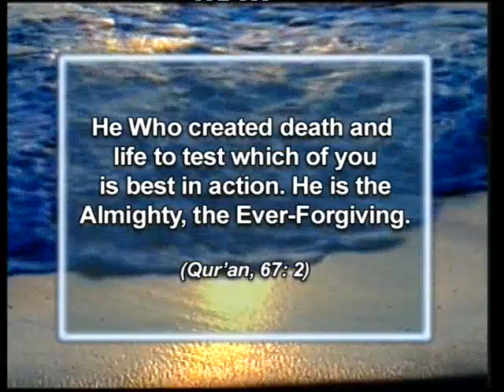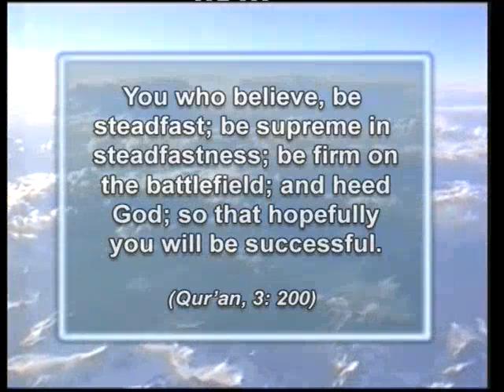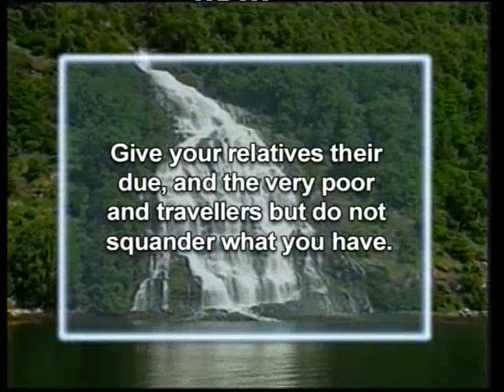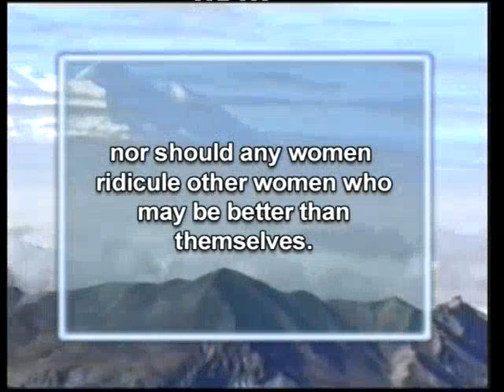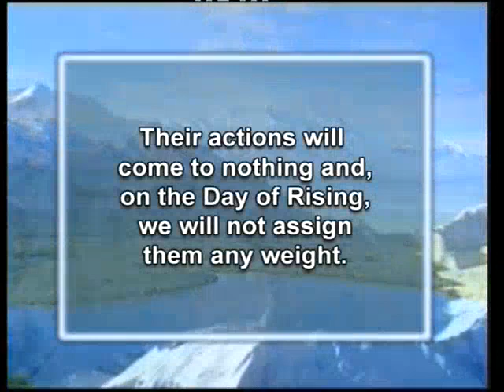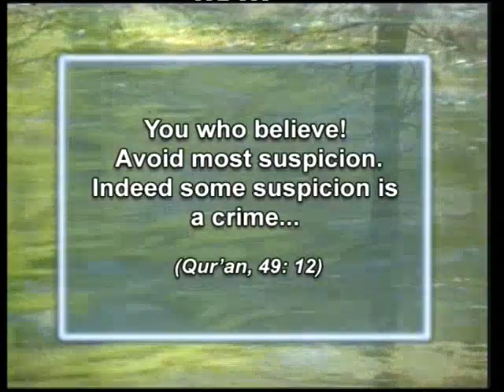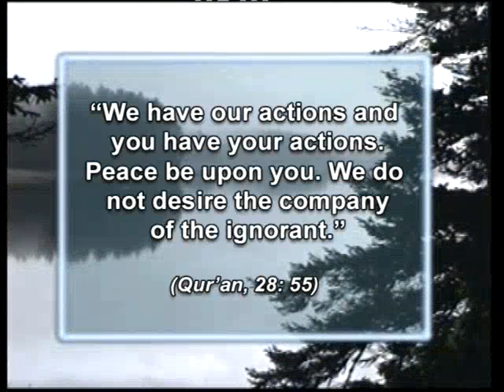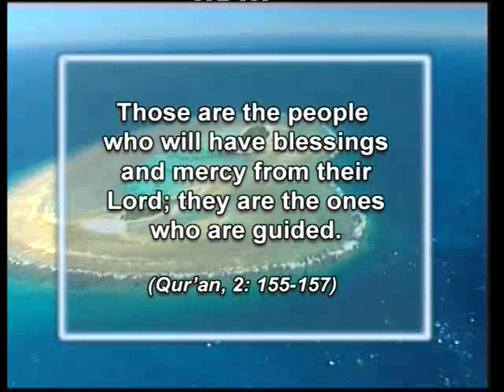Answers from Quran part 3-3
Islam is a religion of daily life.